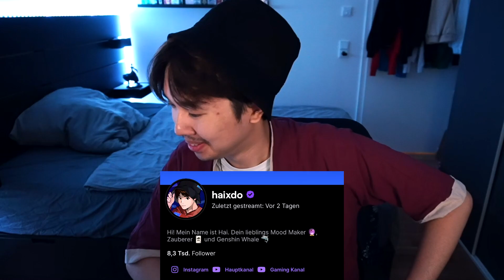ICH BIN JETZT TWITCH PARTNER! 🤝 | VERLOSUNG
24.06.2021 um 19 Uhr startet der Stream!